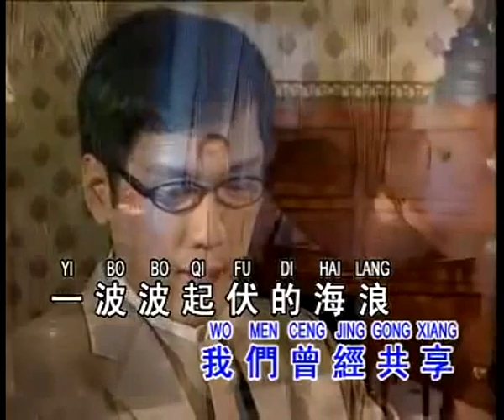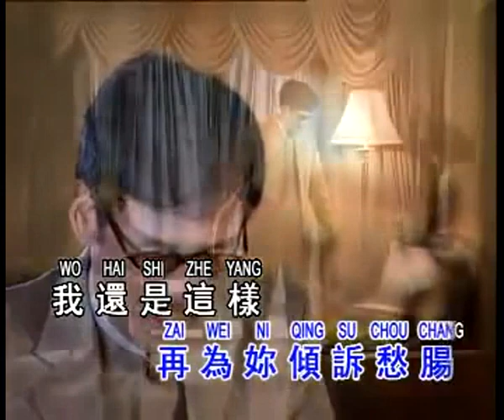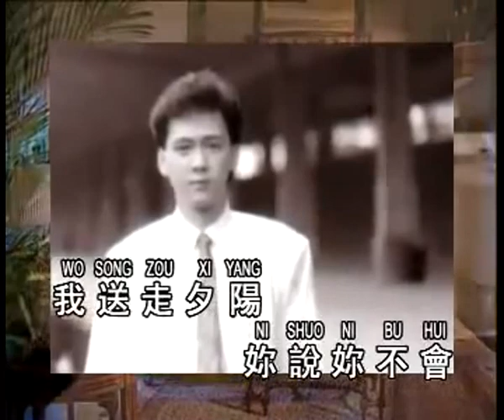送走夕阳 Song Zou Xi Yang 伴奏 karaoke 李茂山 Li Mao Shan